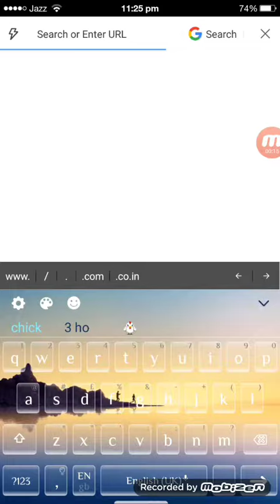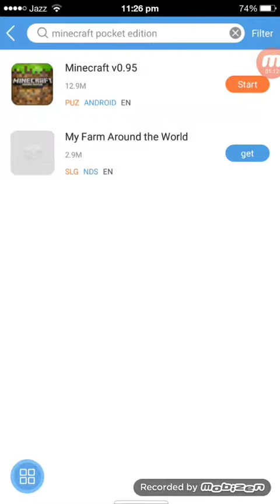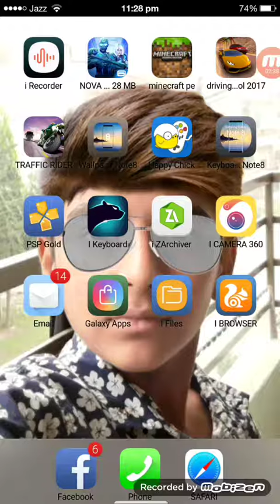How to download Minecraft pocket edition for free with gameplay